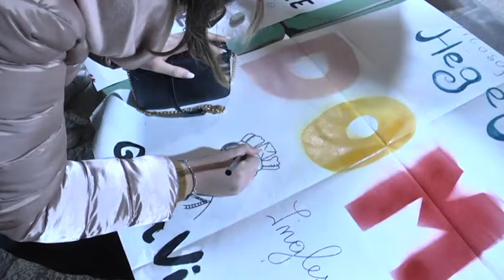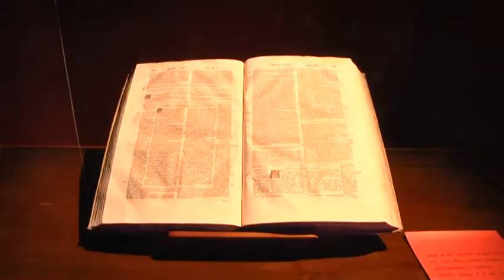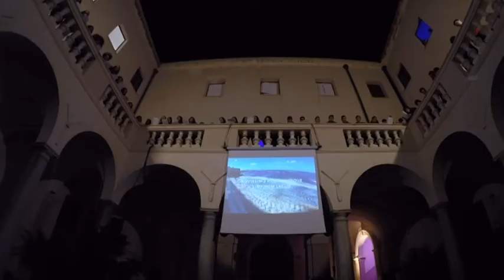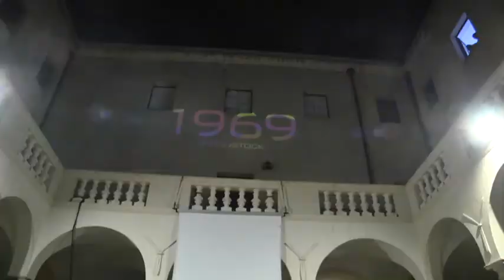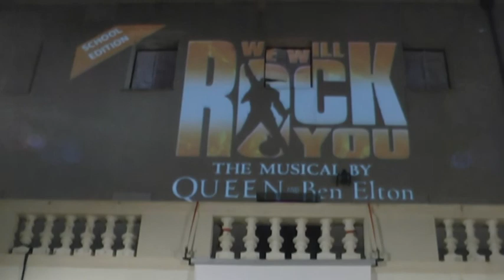Open Day Liceo Fardella - Fardella sotto le stelle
La Serata Open Day del Liceo Scientifico "V. Fardella" del 7 gennaio 2020